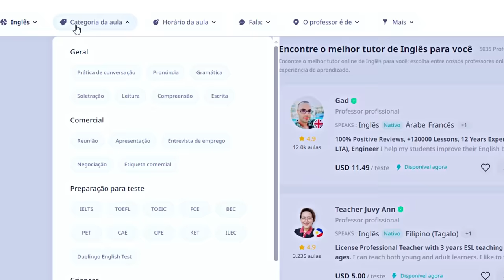QUEM me ensinou português NA VERDADE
Aprenda mais de 150 idiomas com professores nativos de qualidade no italki! Compre $10 e ganhe $5 grátis na sua primeira compra usando meu código: OLGA5

Olga Kovalenko
Caixa Postal 6815
Florianópolis - SC
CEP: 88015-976